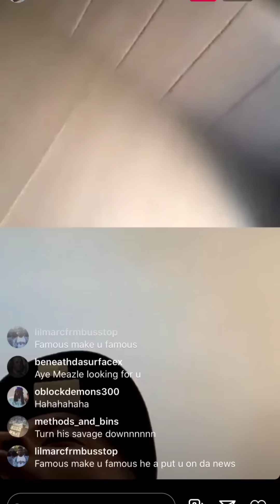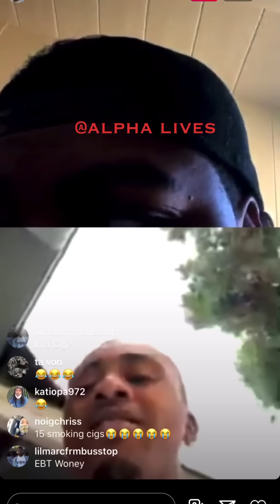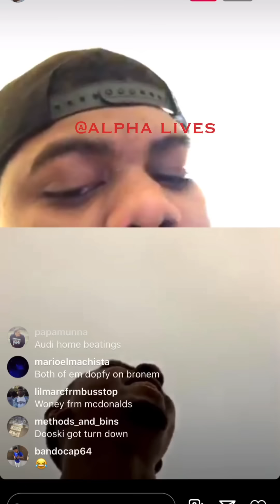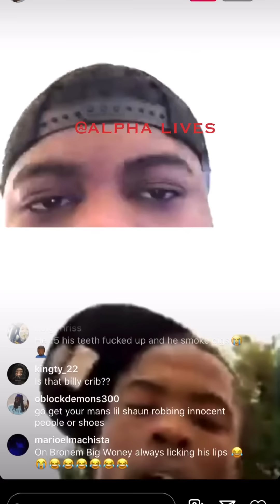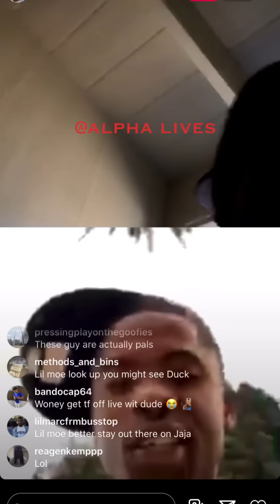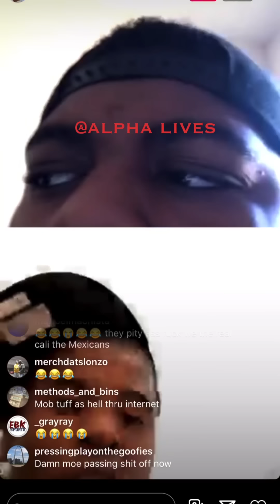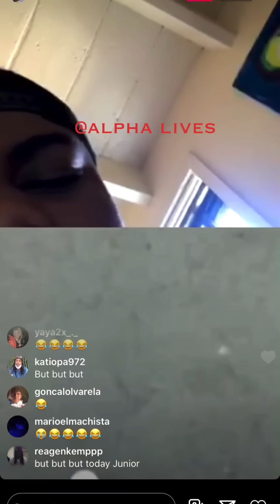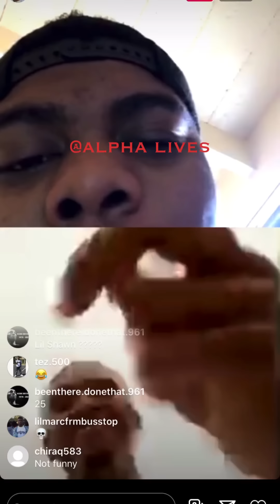Oblock woney vs Lilmoe pt2 diss Dooski‼️